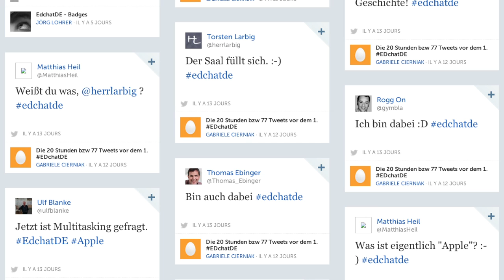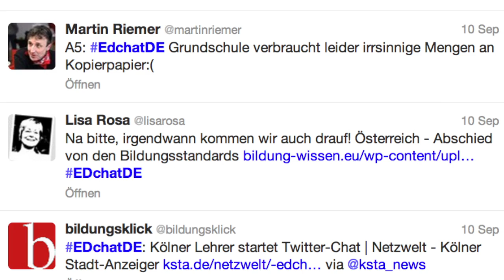wtf is edchatde?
Am Rande des Kölner OER-camps traf ich André J. Spang und Torsten Larbig, die Masterminds des deutschen educhats. Sie wissen nicht was das ist? Dann begeben Sie sich vertrauensvoll in die Hände von Wibke Ladwig, die sich spontan dazu bereit erklärte, der Sache auf den Grund zu gehen und das folgende Interview zu führen.

Allen Beteiligten - und den Machern des Kölner OER-Camps herzlichen Dank!